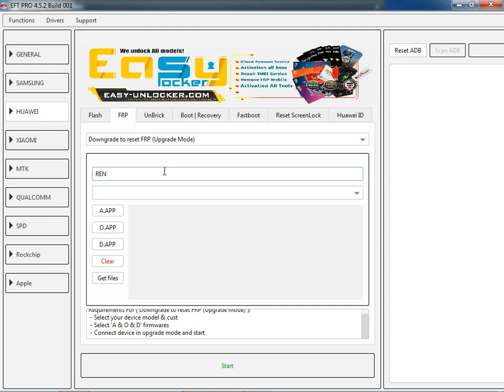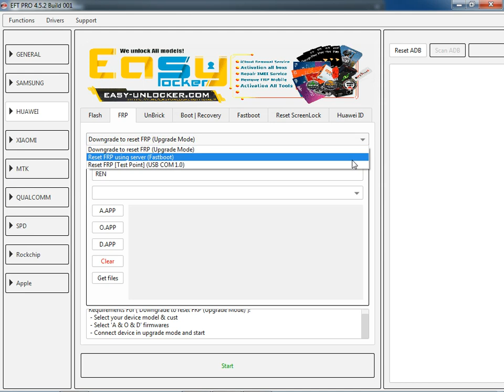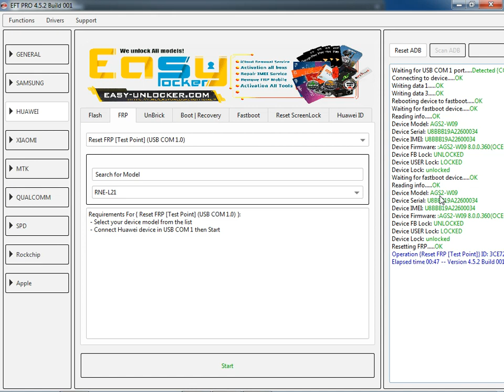Huawei Mediapad T5 AGS2-W09 Google account remove - EFT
Tablet Huawei Mediapad T5 AGS2-W09 Google account remove using EFT software.

 Tablet Huawei Mediapad T5 AGS2-W09 remover a conta google usando o software da EFT.